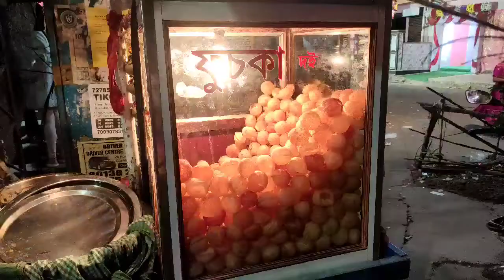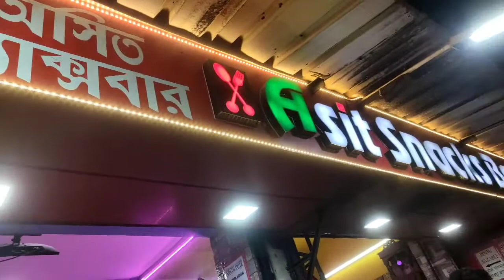vlog#pornosee mela part-2#কত কি খেলাম কত কি কিনলাম দারুন মজা করলাম🙏🏻🙏🏻🙏🏻🙏🏻🙏🏻🙏🏻🙏🏻🙏🏻🙏🏻🙏🏻